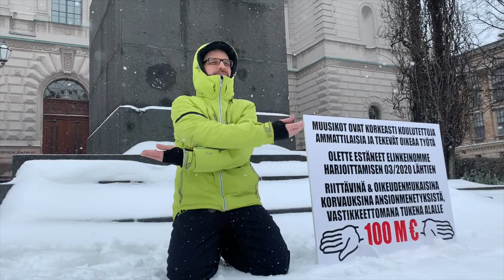200000 ÄÄNTÄ - Day 20 (12.03.2021 @ Säätytalo & OKM)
Eiliseen (pv19, 11.3.) poliisin toimintaan on pakko lisätä, että kun olin jo lähdössä ja huomaavaisesti kiertänyt koko Säätytalon korttelin päästäkseni autolleni, minua lähestyi kolmas poliisi. Hän aloitti kertomalla, että ”toihan on sun bilikka?” eli pelottelemalla sillä, että he tietävät kyllä mikä on minun ajoneuvoni. Vastasin jotakin suuntaan että ”Halusit sitten kertoa, että tiedätte että tuo on minun autoni? Kyllä mä sen tiedän että te tiedätte mikä mun auto on ja aika paljon muutakin.” Hän tuli myös hyvin lähelle minua, vaikkei minulla enää siinä kohtaa ollut maskia naamalla, ja painosti lähtemään kotiin (mitä sanoin olevani jo tekemässä) ja etten saa olla tuossa kohtaa katua (ks. kuva 3) Ei tuntunut hyvältä varsinkaan hänen uhitteleva henkilökohtaiseen tilaani astuminen (puhutaan puolesta metristä, hänellä oli maski), kun olen joka käänteessä niin tarkoin pyrkinyt välittämään erityisen rauhanomaisen veikon mielikuvaa. Tämänpäiväisestä: Säätytalolle selkeästi oli koottu ilmeisesti vähintään koko hallitus ja muita virkamiehiä painamaan jotakin leimasinta liittyen ulkonaliikkumiskieltoihin, sikäli mikäli niihin mentäisiin, veikkaan. Voin olla myös täysin väärässä tämän suhteen, nopeasti ei löydy referenssejä verkosta, eikä voimia pidempään kaivamiseen ole. Keneenkään en saanut mitään yhteyttä, ainoastaan Aino-Kaisa Pekonen vastasi iloiseen vilkutteluuni kadun toiselta puolelta (mihin nyt suosiolla jo alusta sijoituin kun ei huvita viikonloppua vasten tulla pidätetyksi 😂).